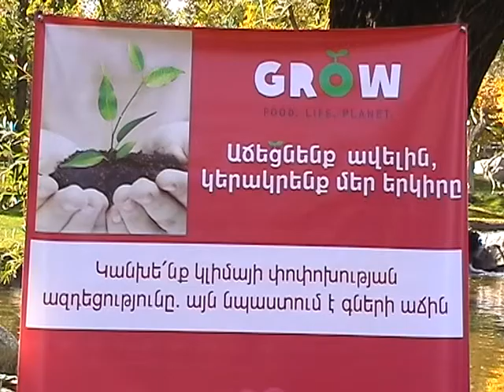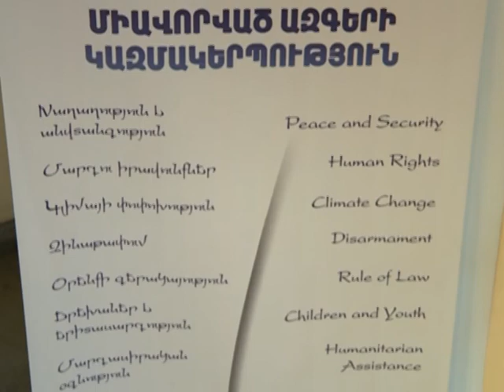Oxfam event marking Rural Women Day